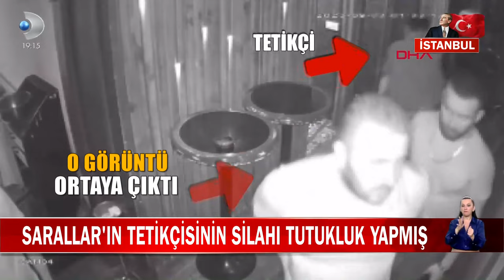O Görüntü Ortaya Çıktı! Sarallar Çetesinin Tetikçisinin Silahı Tutukluk Yapmış!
Sarallar Çetesi bir işletmenin sahibini orayı kendilerine devretmeleri için tehdit edip tetikçi yollamıştı. O işletmenin sahibi silah tutukluk yapınca canını zor kurtardı. O saldırı girişiminin görüntüleri ortaya çıktı. İşte o görüntüler!